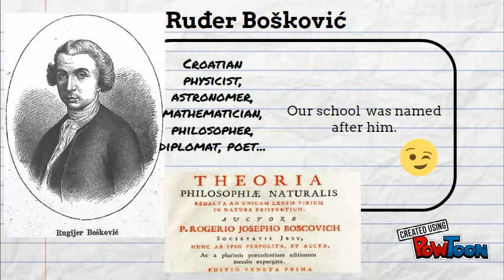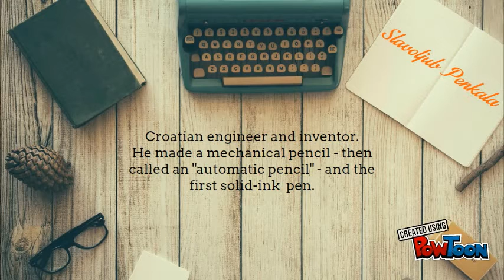5 CROATIAN HEROES